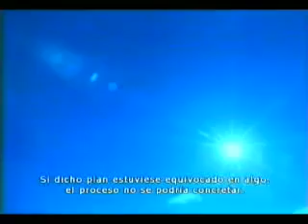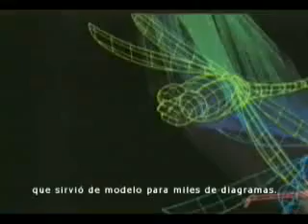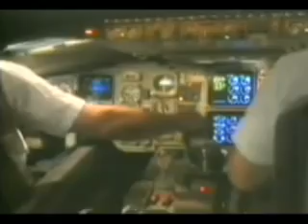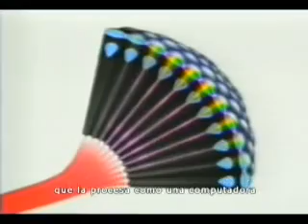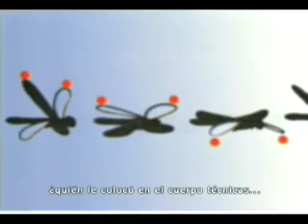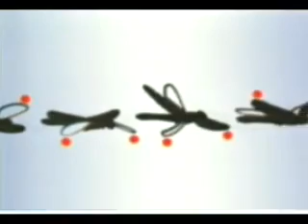PARA LAS PERSONAS DE ENTENDIMIENTO - Harun Yahya la documentación Parte 4/13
El tigre, con su camuflaje, agilidad, garras, mandíbulas poderosas y fortaleza, es el cazador perfecto. Otra de sus características es que nunca permite que el viento le sople desde atrás de su cuerpo, puesto que de suceder ello otros animales detectarían su olor y se pondrían a resguardo de su ataque.